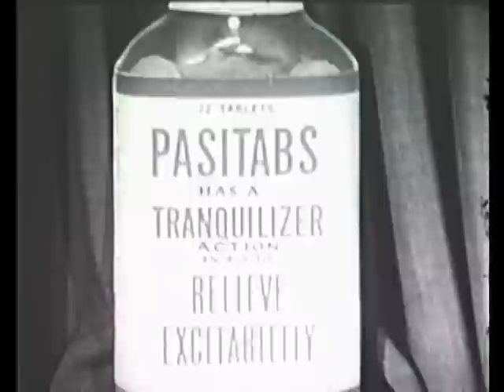Fred Blassie & Warren Bockwinkel vs. Joe Pazandak & Mr. Moto 1950's wrestling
This is the last fall of the match between Fred Blassie & Warren  Bockwinkel vs. Joe Pazandak & Mr. Moto. There  then follows commentary by Jules Strongbow, Bill Welsh and commercials to the end of the show.  The commentary by Strongbow hypes the upcoming World Series of Wrestling and a later one recaps the match and the wrestlers involved.  The commercials for Passitab and Tafon are pretty interesting and seem to be valium and speed under fancy names, just what the 50’s housewife needed.

Thank you all for your support, the ad revenue from Youtube helps me to purchase new films and continue with the transfers and uploads.  Please continue to support the ads and DVD's

for more classic wrestling and DVD information.